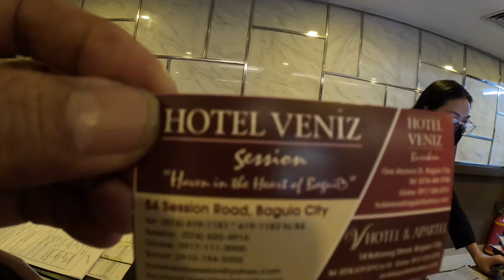BAGUIO VISIT…OUR FIRST DAY TOUR😎😍👏 2.20.2023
never forget to pass by at the LION HEAD…the famous landmark going to Baguio City